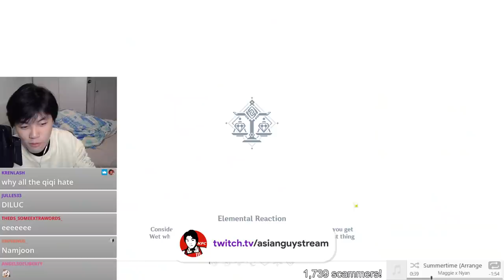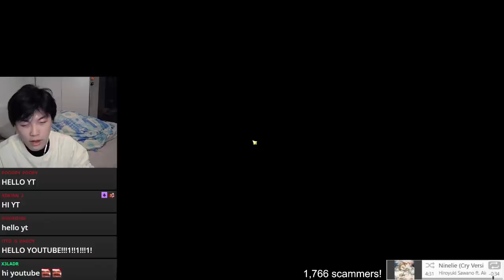I will beat the F2P Spiral Abyss... NO MATTER WHAT | The F2P Adventure | Episode 18